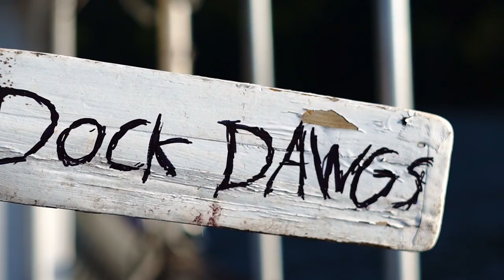DOCK DAWGS - Big Fish (Music Video)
The Dock Dawgs take their first bite out of the music video industry! Enjoy!

DOCK DAWGS MUSIC Presents the Music Video for  "BIG FISH (HIP HOP VERSION)" 2021

Songwriting, Vocals, Composing: Ben-G
Songwriting, Vocals, Composing, Mixing, Mastering, Production: Willie B
Electric Guitar: James P

Willie B: William Barrett
Ben-G: Ben Federici
James P: James Phanphichit
Camera Crew: Nathalie Lamy, Dave Flack
Bearded Villain: Steve Stichmann (Thanks bro! You rock!)
Man of Many Talents: Vincenzo Galano
Dock Pack Barkers: Steve R, Lisa R, Celine B, Nick B, Terry D, Gary L, George M, Vinny G, Tim D, Sandi P, Klaus K, Ean C, Seamus D, Barb F, Nathalie L, Frank B, Remi L, Kelsey M, Alex L, David G, Gary N, Tommy B
Boats Involved: Janny Girl, Bobbi, Kraken, Lani Kai, Welbury 2, Canadian Star, Lively Lady
Outro: Jacquie R
Boss Dawg: Gaia
Location Filmed: Ganges, Salt Spring Island, B.C.

LYRICS:

[[[ VERSE 1 - Willie B ]]]

Top of the food chain, big boys coming down,
All the fish who think they tough shit, run around;
We hunt with a hive mind and a groove,
The prey always running when were on the move.

[[[ CHORUS 1 - Willie B ]]]

When we show up at the party,
(Back it up, back it up, back it up)
You're mad cause we got your shawty,
(Back it up, bounce, back it up, move)
When you see Dock Dawgs rollin',
We controllin' the whole ocean... because

[[[ CHORUS 2 - Willie B ]]]

Alpha predata, too much ched-a-da,
Two headed Gemini, don't look 'em in eye,
Got an angry appetite, you lookin' right,
It's enough to keep you up at night.

[[[ VERSE 2 - Ben-G ]]]

We'z killer whales and you just a fish fillet,
In a small pond where the big fish like to play;
Go for the worm, bite down, and you're hooked,
Off with your head, gutted, now you're cooked;

In this game, survival of the fittest,
Your about to witness the Dawgs getting vicious;
Ending all life, you calling us villains,
Gulpin' down schools of herring by the millions;

Lords of the ocean, like Poseidon,
We be the kraken, and your crew just prawn;
Throwin' down traps and always bustin' caps,
After we eat, their will only be scraps;

Blood in the water, into a frenzy,
All you smaller fish look at us with envy;
We're the top dogs, the big kahunas,
Smashin' all the suckas into cans like tunas;

Get out the way or you'll be in some danger,
Like a kid taking candy from a total stranger;
We don't back up, we just bust ya in your eye,
And you'll be sportin' a Columbian necktie;

Hunting these waters for something to maim,
Our deadly tactics put us top of the game;
Chopped into pieces, you're a pile of chum,
Toss ya overboard while we chuggin' our rum;

You and your crew, living in a fish bowl,
Alpha predators will swallow you whole;
With lots of ammo, we hunt like Rambo,
Ploughing through haters only with a crossbow;

Broiled, poached, steamed or grilled,
How you'll end up if you think you're skilled;
Better take caution, you're easy to squish,
Kings of the food chain, Dock Dawgs Big Fish;

[[[ OUTRO - Ben-G ]]]

Once again, the Dock Dawgs, have demolished their enemies.
When they step on the scene, you best be leaving,
Or you'll be carried off in a body bag.

FULLY PRODUCED ON SALT SPRING ISLAND, B.C., CANADA